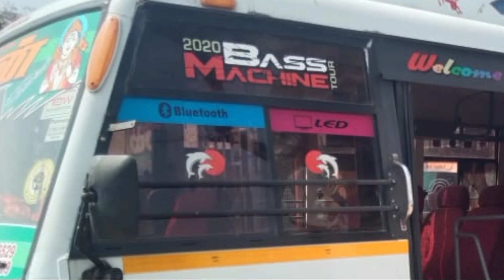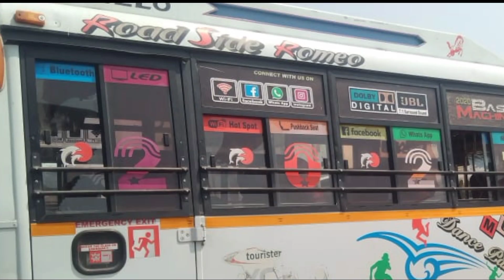ஃபுல் பிட்டிங்ஸ் 2018 மஹேந்திரா டூரிஸ்டர் விற்பனைக்கு Tourister van for sale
ஃபுல் பிட்டிங்ஸ் 2018  மஹேந்திரா டூரிஸ்டர் விற்பனைக்கு Tourister van for @DrivingRulesTamil  @coachvansales  Mahindra Tourister van sales in tamilnadu
Mahindra Tourister van sale

Location  : வேளாங்கண்ணி

Coach van sales in tamilnadu
coach van sales
New coach body builders work video
low budget coach van sales
driving Rules Tamil
Eicher, Tata 407, SML, tourister van sales video upload and new vehicle sales video update

____________________________________________ இதில் பதிவிடப்படும் வண்டி மற்றும் வாகனத்தைப் பற்றிய உண்மைத்தன்மையை நேரில் சென்று ஆய்வு செய்து வாங்கி கொள்ளுமாறு கேட்டுக்கொள்கிறோம் வண்டி எங்கு விற்பனைக்கு உள்ளது என்பதை சொல்வது மட்டுமே இந்த சேனலில் நோக்கமாகும் வாங்குவது அவரவர் தனிப்பட்ட விருப்பமாகும்.